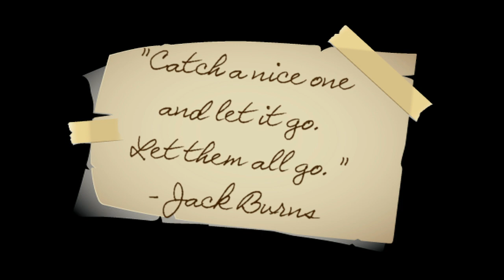Stealing Muskies on Lake of the Woods!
See Jeff steal a muskie J-Man worked hard to get to the boat during an August 2014 casting trip on Lake of the Woods.

That's what J-Man gets for letting someone else through his beloved barbless Depth Raider into the shallow rocks!